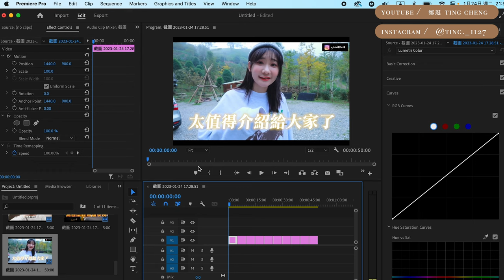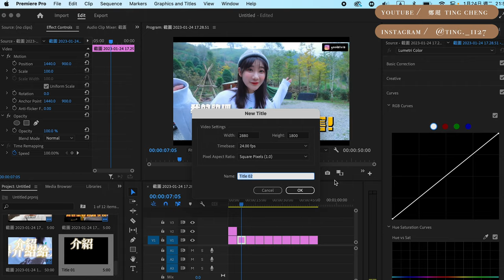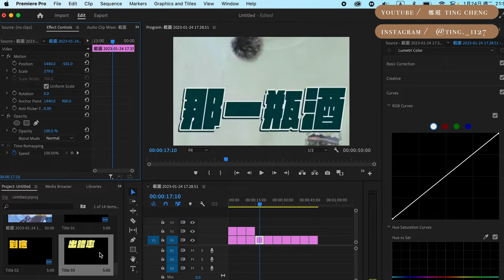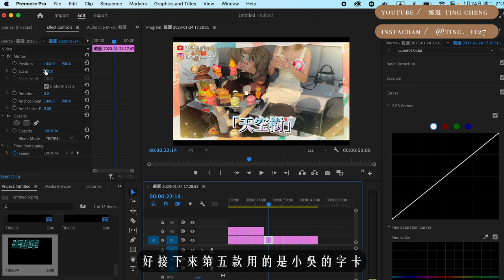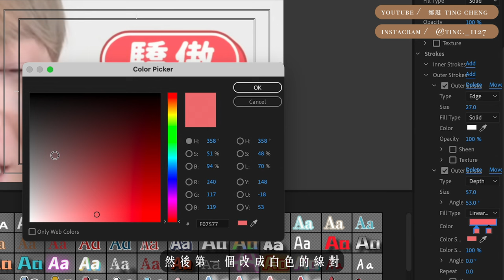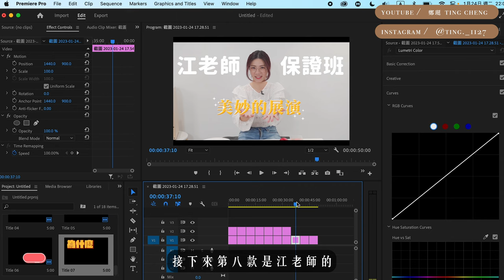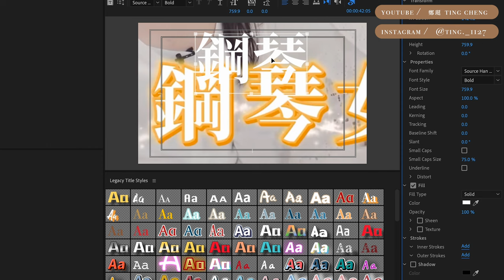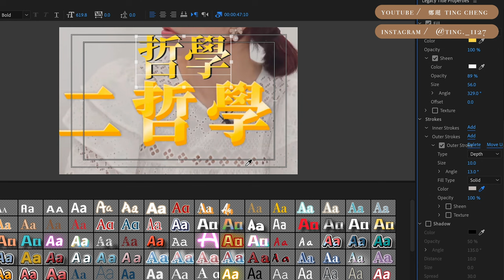Premiere綜藝字卡教學！打造高質感的YouTube綜藝字卡【Premiere 剪輯教學】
今天想要來教大家Premiere的綜藝字卡到底是怎麼做的！
平常有在看YouTube的大家，是不是很好奇呢？
於是今天就來破解那些知名的YouTuber字卡都是怎麼做的吧！

若完成以下步驟就可以領取字卡檔案喔！
2.截圖訂閱及追蹤的畫面，並私訊我的IG：我要領取綜藝字卡！
3.下載領取就可以使用囉～